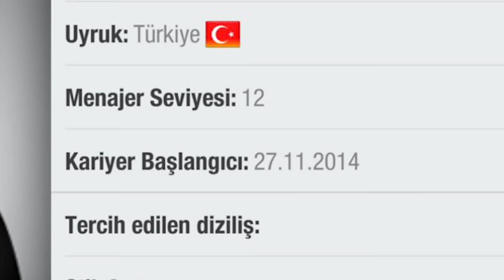FIFA 23 ama HERKESE 99 ŞUT GÜCÜ VERDİM! // EN HIZLI ve SERT ŞUTLAR KALEYİ KIRACAK!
Bu FIFA 23 videosunda tüm futbolculara 99 şut gücü verdik, ayrıca oyunun ayarlarıyla da oynadık ve sert şutlarla ağları deldik! Maç içinde herkes manyak gibi şut attığı için eğlenceli görüntüler izledik ama oyunu oynamak gerçekten çok zorlaştı!